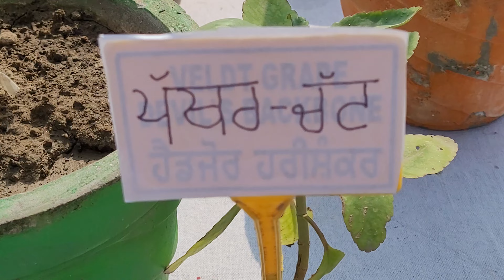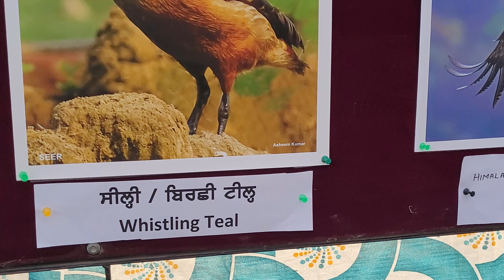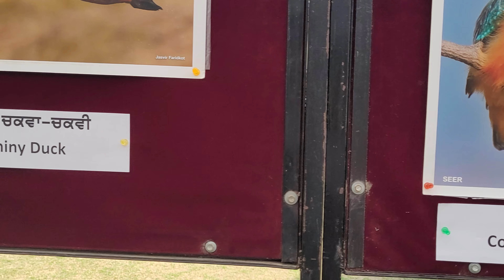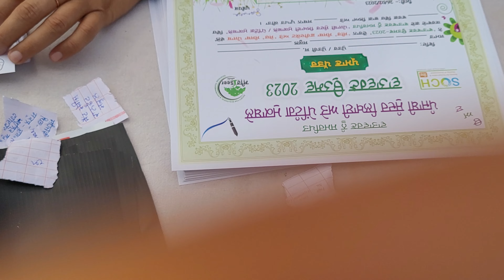ਵਤਵਾਰਨ ਉਤਸਵ ਫ਼ਰੀਦਕੋਟ ਵਿੱਚ ਬਹੁਤ ਧੂਮ ਧਾਮ ਨਾਲ ਮਨਾਇਆ ਗਿਆ || faridkot news.